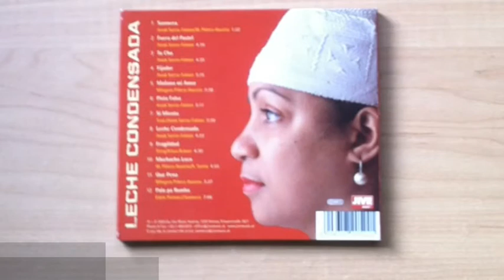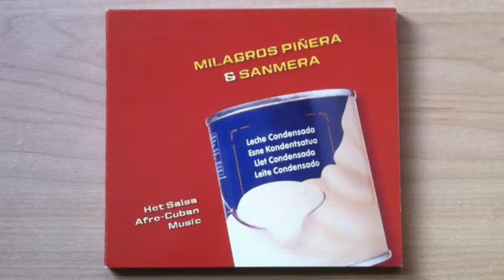Milagros Piñera & Sanmera Fragilidad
Milagros Piñera & Sanmera Album: Leche Condensada Jive Music 2005 Temas: 1 sanmera 2 fuera del pastel 3 tu cha 4 fijador 5 mañana mi amor 6 pista falsa 7 si miento 8 leche condensada 9 fragilidad 10 muchacho loco 11 que Pena 12 palo pa rumba